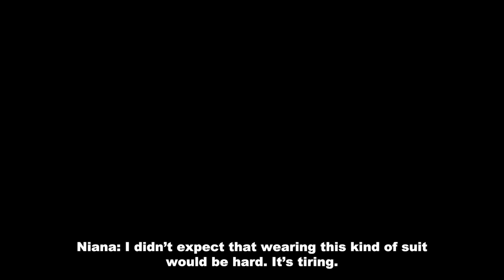Puerto Galera Trip with the fam!! | Chelseah Hilary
Puerto Galera Trip with the fam!! super duper enjoy :))